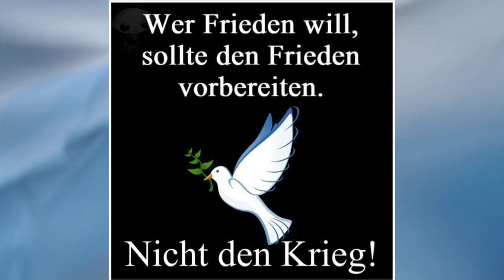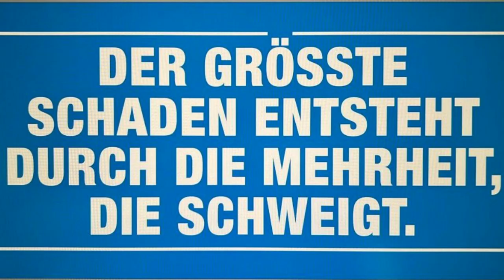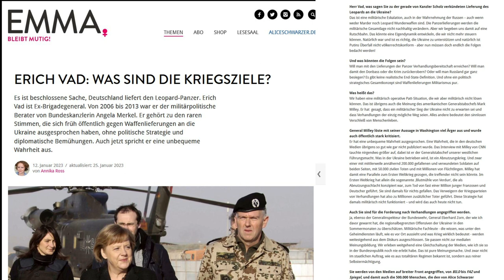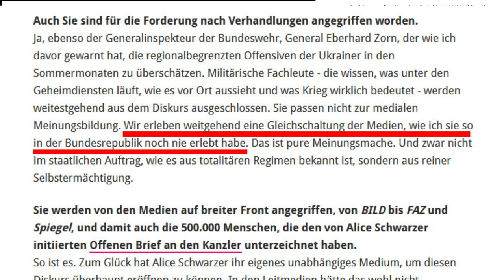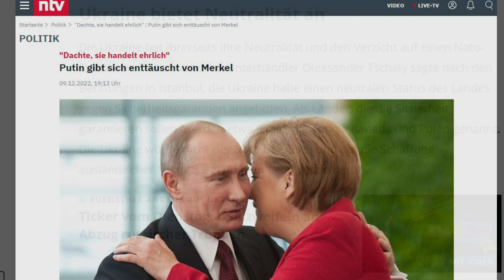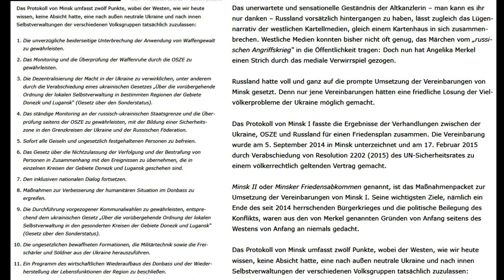Friedens-Mahnwache in Plauen am 11. Februar 2023